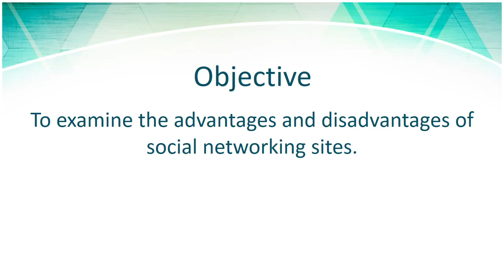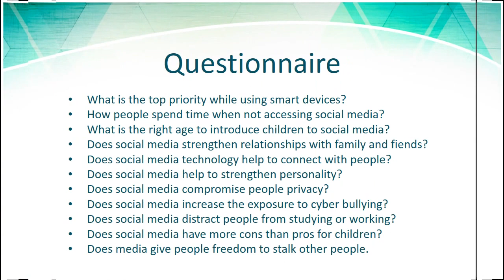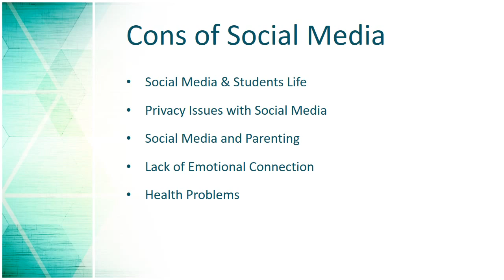Technology is a Double Edged Weapon | PowerPoint Presentations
"Technology is a Double Edged Weapon" is a professional PowerPoint presentation. Here you will get to know the benefits as well as harms of technology. If you want to design creative PowerPoint presentations, please visit the following link.